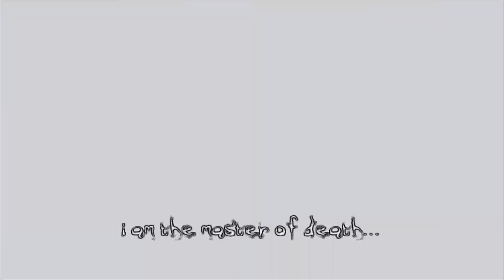The Darkness Playthrough - Episode 19: Fighting The Controls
I believe in a thing called love.

Intro/Outro: SGF - I Would Know

On the eve of his 21st birthday, fearless mafia hitman Jackie Estacado is suddenly possessed by the terrifying and spectacular powers of The Darkness. Though his supernatural entity lets him wreak terrible havoc on his enemies, the Darkness also has a strong will of its own and now Jackie must learn how to control it. Gameplay features include a seamless and unique blend of modern crime drama and supernatural horror with both first and third person non-linear progression, ad well as highly destructible environments that enable players to stalk the gritty New York slums, harbors, subway tunnels and rooftops, then defeat the terrifying creatures of The Otherworld-a parallel reality where the Darkness dwells.

Developer: Starbreeze Studios
Publisher: 2K Games
Playable On: PlayStation 3, Xbox 360 (recording copy)
Genres: First-Person, Action, Shooter, Survival Horror
Released- NA: June 25, 2007  EU: June 29, 2007